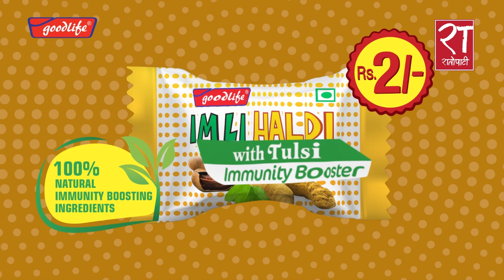जेठ १८ गतेबाट चीन, कतार र टर्कीमा हवाई उडान सुरु गर्ने सरकारको निर्णय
जेठ १८ गतेबाट चीन, कतार र टर्कीमा हवाई उडान सुरु गर्ने सरकारको निर्णय # flight